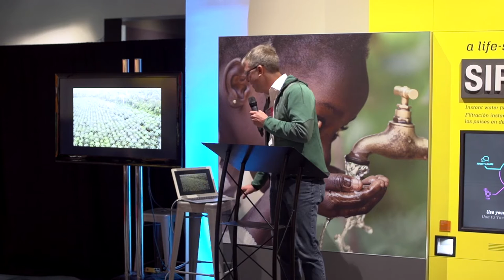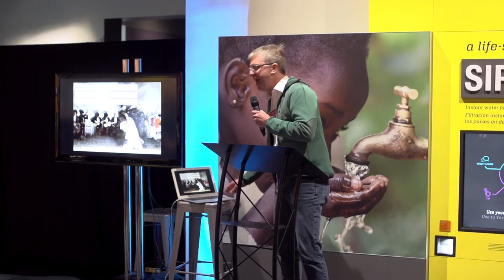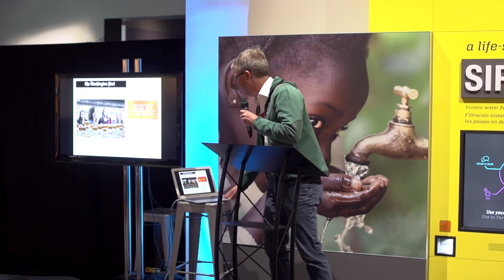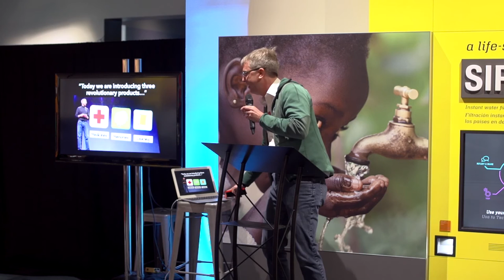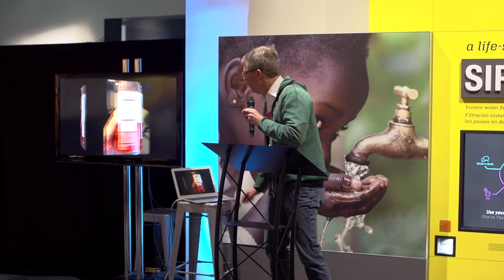Dr. Drew Endy speaks at The Tech Museum of Innovation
Dr. Drew Endy, a synthetic biologist and professor of bioengineering at Stanford, speaks at the opening reception for BioDesign Studio, a new exhibit at The Tech Museum of Innovation in downtown San Jose, Calif., on Thursday, March 17, 2016. BioDesign Studio engages the public in interactive exhibits that spark imagination and confidence with the burgeoning fields of synthetic biology, bioengineering, biological design and DIY biology.